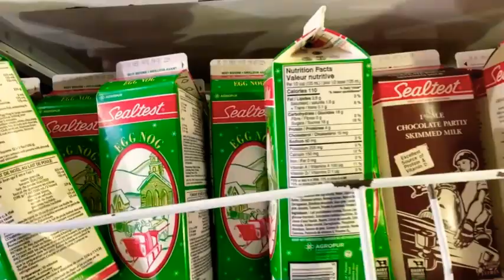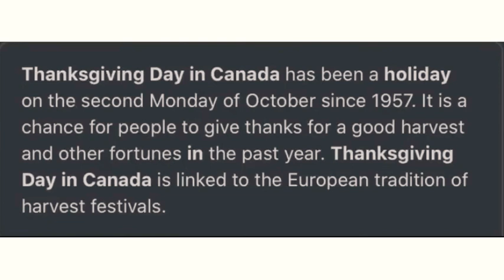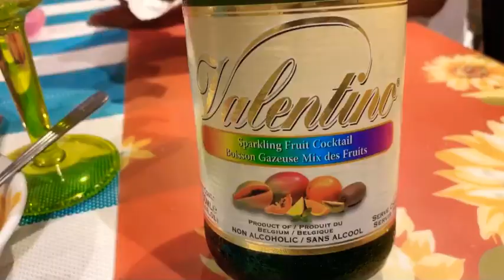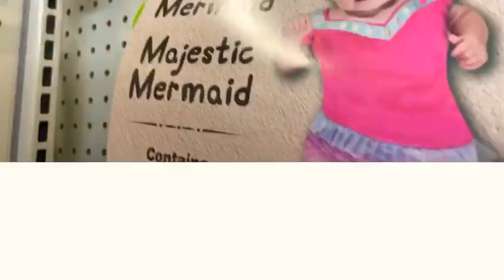WEEKLY VLOG: SURPRISE BIRTHDAY | WEEKLY ERRANDS | HYBRID FULL SET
Here Is Another Weekly Vlog For You Guys!

Hit That Notification 🔔 To Keep Up With My Post!